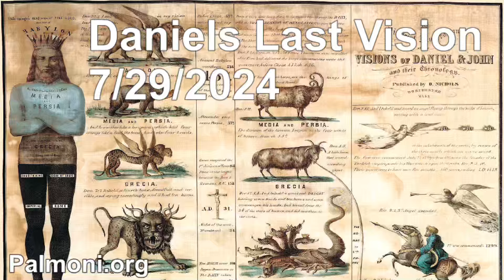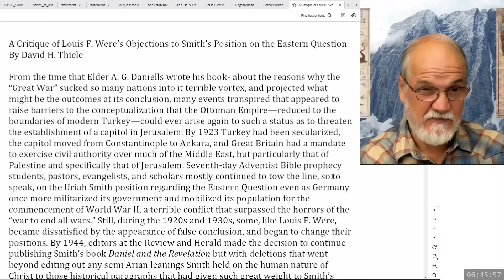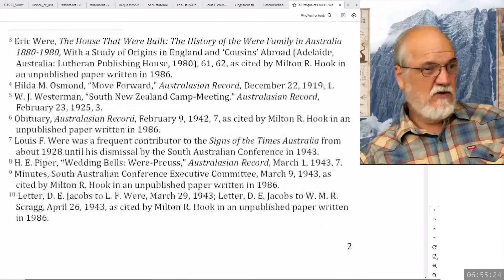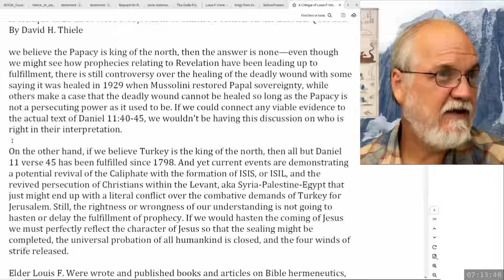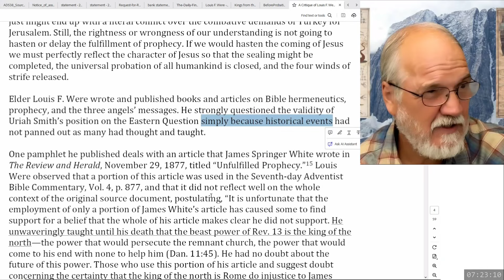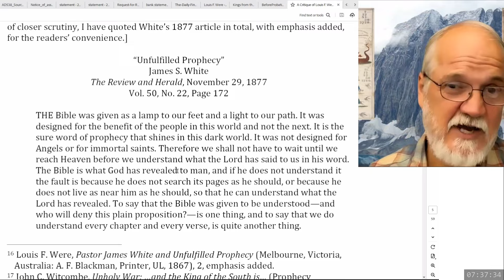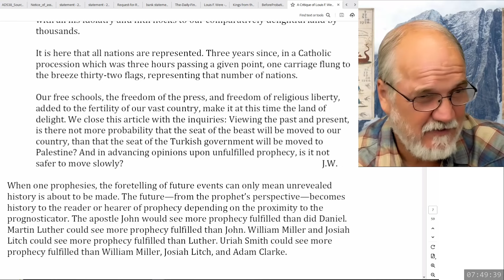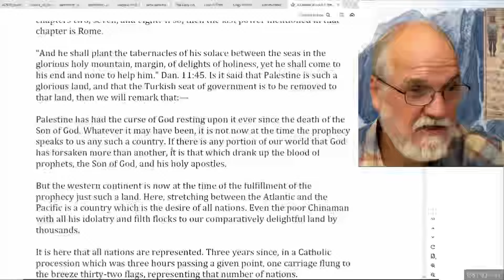256. Daniel's Last Vision - July 29, 2024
Continuing to look at David H. Thiele's criticism of Louis F. Were's understanding of Daniel 11:36-45.